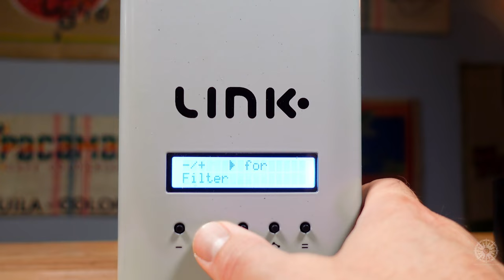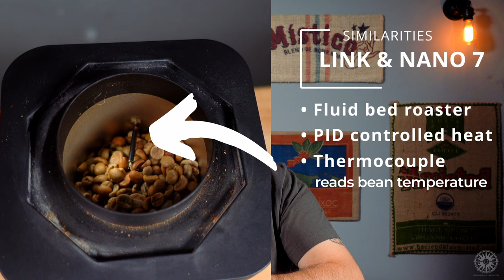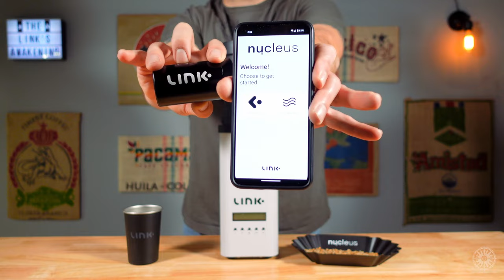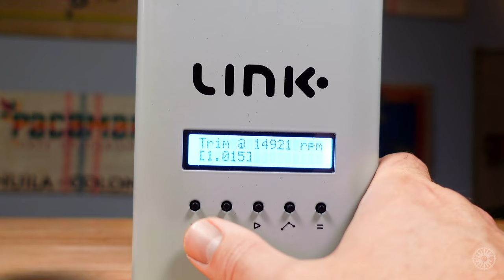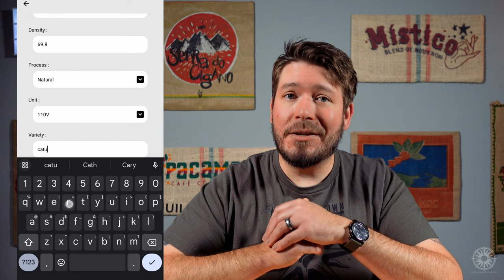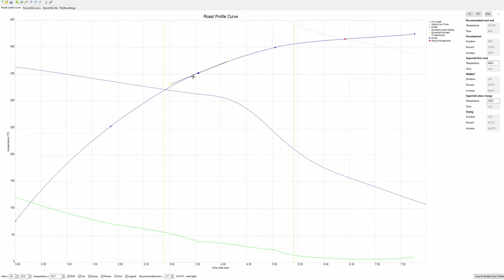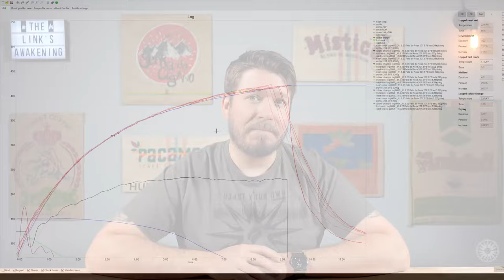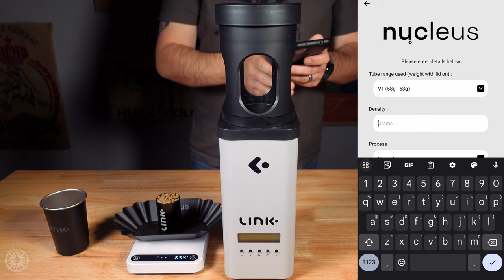The Nucleus LINK | Beginner's Guide & Review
I officially have a new favorite coffee roaster: The Nucleus LINK! I've done a ton of roasting with it so I thought I'd share my thoughts. And of course I couldn't make JUST a review, so it's a basic tutorial, review and buyer's guide all in one!

We've completed the initial TRILOGY on the Nucleus Link! For all 3 video guides along with tips and tricks, go here:

Time Stamps:
00:00 Intro
03:27 Part 1: Background & Development
07:52 Part 2: How it Works
08:22 The Roasting Machine
12:13 The Link App
13:16 Link Studio Software
15:49 Part 3: Pros & Cons
21:41 Part 4: Demo Roast
31:11 Outro